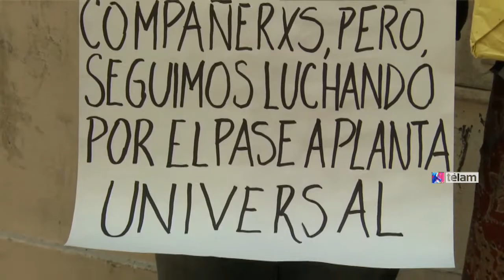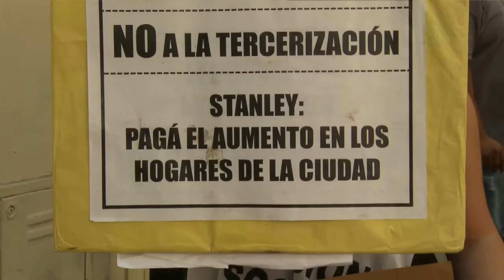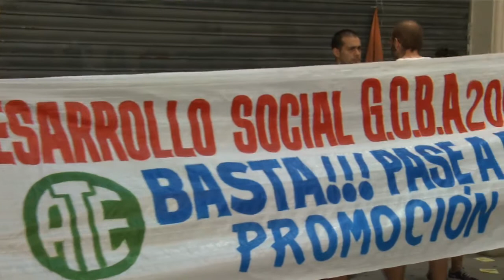Con un “ruidazo”, trabajadores del Gobierno porteño denuncian precarización laboral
Trabajadores del Ministerio de Desarrollo Social de la Ciudad de Buenos Aires realizaron hoy un "ruidazo" para reclamar el pase a planta permanente de al menos 1.200 personas que se encuentran en condiciones de precariedad laboral, además de reclamar por la recomposición de sus salarios.

"Hasta el año pasado el Gobierno porteño tenía a 2.000 compañeros contratados. Luego de una larga lucha publicaron en enero que se realizarían unas 800 efectivizaciones en tandas", detalló Mariano Skliar, delegado adjunto del sector.

"Por supuesto que celebramos que haya compañeros que hayan sido incorporados a planta, pero faltan más de la mitad y, además, el criterio no ha sido claro por lo que se han presentado situaciones muy discrecionales", precisó el delegado en diálogo con Télam.

El dirigente sindical detalló que en el área de Mujer y de Hogares "hubo efectivizaciones de personas que entraron hace tres meses de la mano de la burocracia sindical, mientras que compañeras que trabajan hace siete años en hogares siguen como contratadas":

"El gobierno de Macri dice que los trabajadores no están en negro. ¿Pero de qué otra forma se denomina al trabajador que no cobra ni vacaciones ni aguinaldo ni asignaciones familiares?", preguntó Skliar.

Skliar apuntó además que "los trabajadores que estamos en este Ministerio trabajamos día a día con personas que tienen sus derechos vulnerados, peleamos contra todas las violencias, a la vez, nuestro empleador reproduce esa violencia hacia nosotros, precarizándonos, alentando a que nos afiliemos a sindicatos burócratas para efectivizarnos, entre otras acciones".

La protesta, que incluyó un cese de actividades, se realizó en el edificio de México 1661, en el barrio porteño de Monserrat, donde funcionan las oficinas administrativas de Desarrollo Social, a cargo de Carolina Stanley.